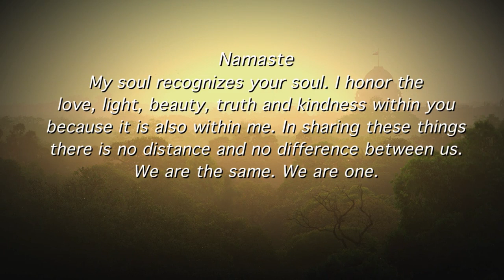The History of Yoga in India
Discover the ancient practice of yoga in the region where it began.